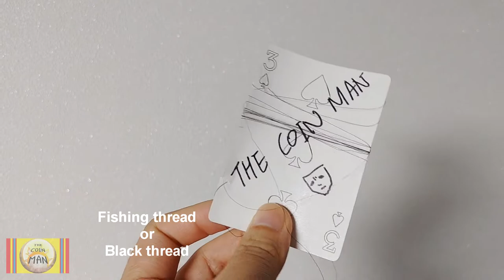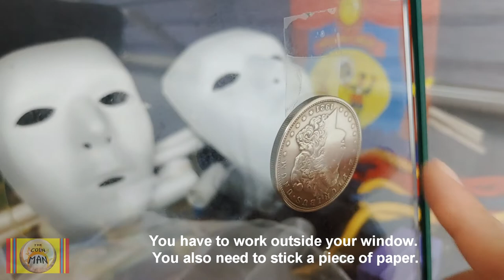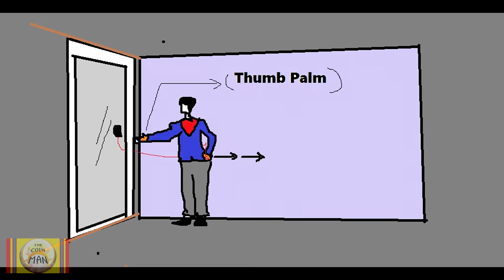COIN MAGIC EXPLANATION 11.